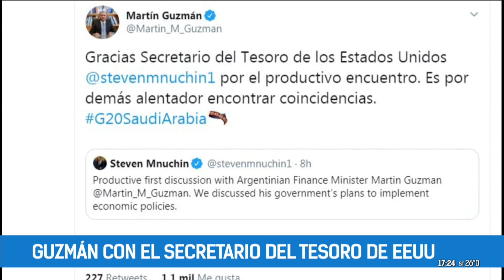Economía, turismo en Carnaval y coronavirus en Italia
TPANoticias | Actualización de las noticias del día
· El ministro Martín Guzmán con el Secretario del Tesoro de EEUU.
· Récord de turistas en carnaval.
· Coronavirus: Italia cancela más actividades.